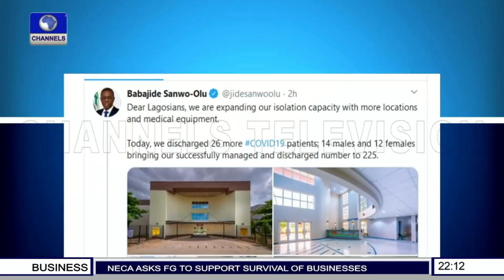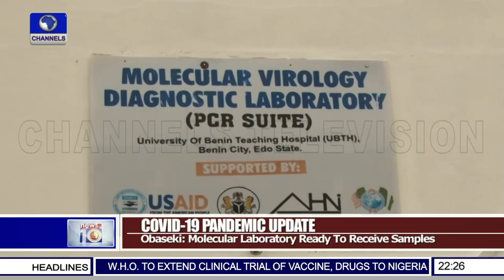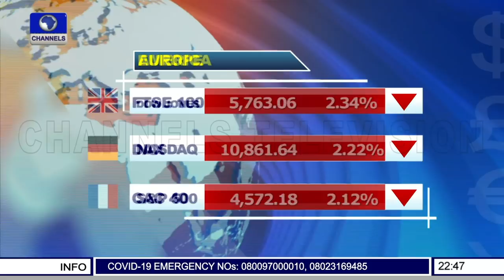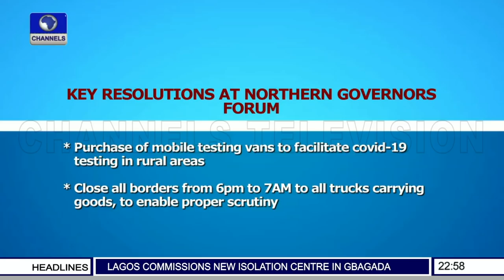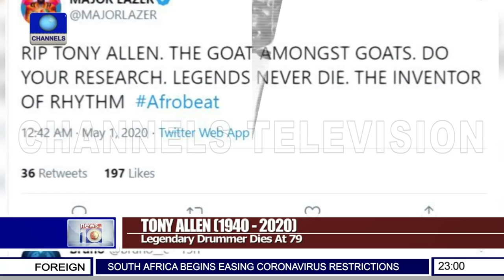News@10 I 01/05/2020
Hope for Covid-19 and cure brightens as World Health Organisation confirms 89 vaccines are already up for clinical trials with plans to include Nigeria in the process, while the PTF says anyone without facemask will be arrested.

Find this story and others in this edition of The News At 10.